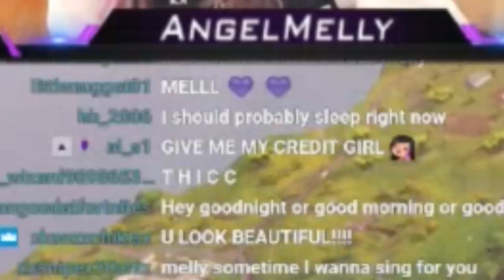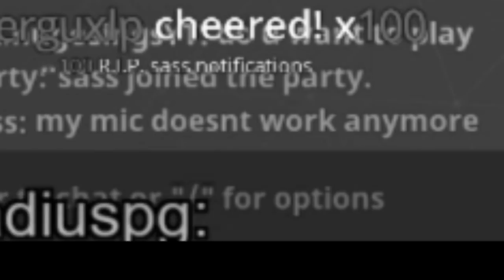the BIGGEST BOOTY on Fortnite !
the THICC BOOTY on Fortnite...  Fun Times..
Playground Mode Shenanigans Battle Royale

AL underscore underscore underscore underscore S 1 ;)

AngelMelly
MACARTHUR SQUARE
NSW 2560
AUSTRALIA